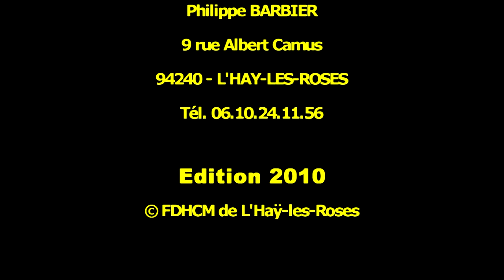Vernissage de l'exposition Paysages et regards de Bulgarie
- Au cœur des Balkans.
Vernissage de l'exposition consacrée aux peintres bulgares Denis Dimitriev Gachev, Andrey Lekarski,  Latchezar Ochavkov,  Dora Boneva,  Gergana Minkova, Nicolas Manev et au sculpteur serbe Rasko, accompagné des musiciens du groupe Ziveli Orkestar. Extraits

18 juin 2010 - Mairie de L'Haÿ-les-Roses

FDHCM - Festival des Droits Humains et des Cultures du Monde de L'Hay-les-Roses - 2010 2ème édition